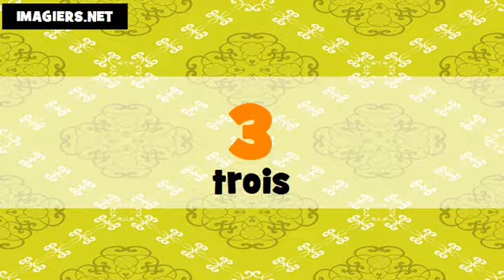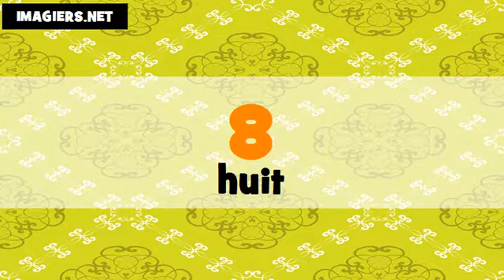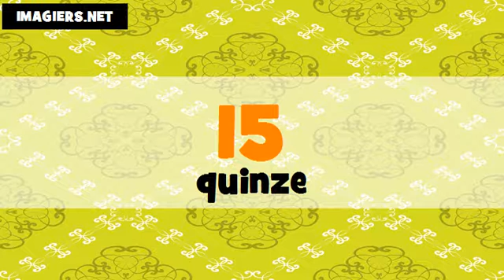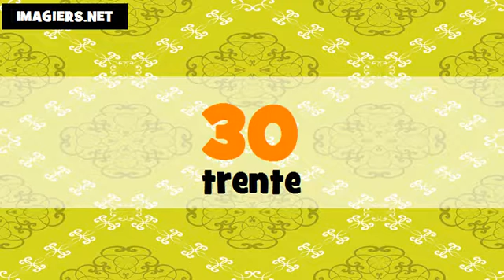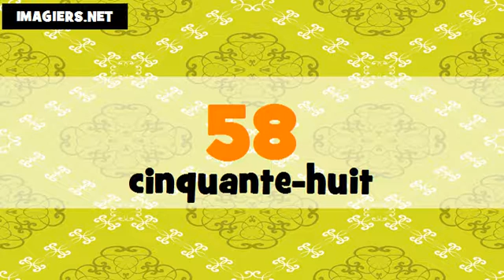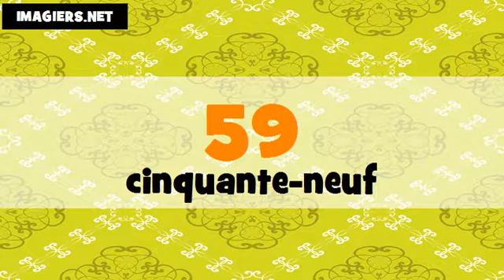The Numbers From 1 To 100 # Thai + French